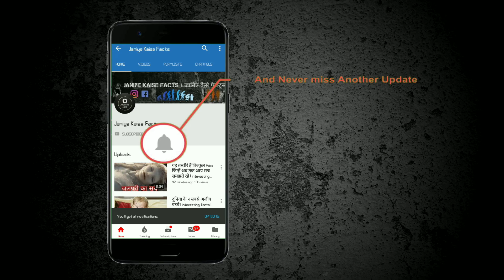महाभारत काल के 2 सबसे शक्तिशाली योद्धा, जिनका सामना करने वाला पृृथ्वी में कोई नहीें था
गुरु द्रोणाचार्य

द्रोणाचार्य कौरवों और पांडवो के गुरु थे जिनका नाम एक गुरु के रुप में आज भी बहुत प्रसिद्ध है। उनके नाम से ही भारत सरकार की तरफ से ही भारत के सबसे अच्छे कोच को द्रोणाचार्य अवार्ड से सम्मानित किया जाता है। द्रोणाचार्य अर्जुन को सर्वश्रेष्ठ धर्नुधर बनाना चाहते थे, इस लिए उन्होंने एकलव्य से गुरु दक्षिणा के रुप में उसका अंगूठा मांग लिया था ताकि कोई भी अर्जुन से अच्छा धर्नुधारी नहीं बन सके। अपने पुत्र अश्वत्थामा के कौरवों के साथ मित्रता की वजह से गुरु द्रोण को युद्ध में कौरवों की और से लड़ना पड़ा। गुरु द्रोण के सामने अर्जुन के अलावा कोई और योद्धा नहीं टीक सकता था। विराट नरेश की हत्या करने के बाद द्रोणाचार्य पांडवो के लिए काल के समान बन गए थे। ऐसे समय में पांडवो ने धर्म की रक्षा के लिए षणयंत्र का सहारा लिया और द्रोणाचार्य को छल से मार दिया गया। गुरु द्रोणाचार्य एक ऐसे महान योद्धा जिनके सामना करने वाला तीनो लोको में कोई नहीं था।

भीष्म पितामाह

भीष्म पितामाह कौरवो और पांडवो के तात श्री थे जिनका आदर कौरव और पांडव दोनो करते थे। भीष्म पितामाह को इच्छा मृत्य का वरदान मिला था जिसकी वजह से उन्हें कोई नही मार सकता था। भीष्म पितामाह एक महान योद्धा जिनके सामने अर्जुन की शस्त्र उठाने से घबराता था। कृष्ण की मदद से अर्जुन ने भीष्म पितामाह को सर की शैय्या पर लेटा दिया। जब महाभारत युद्ध समाप्त हुआ तो पितामाह भीष्म को मोक्ष की प्राप्ती हुई।